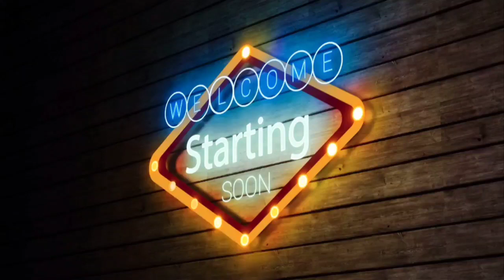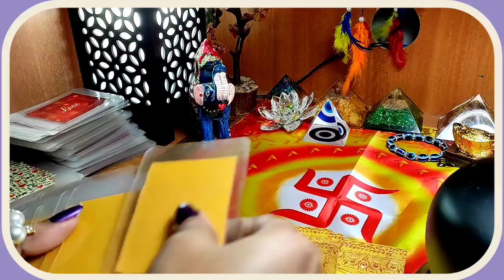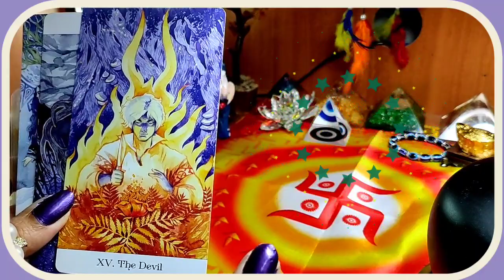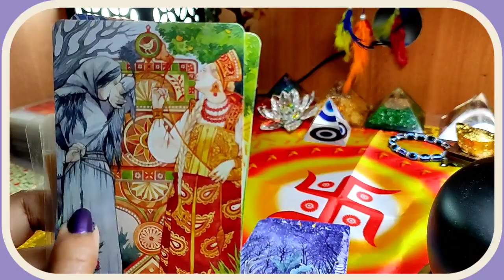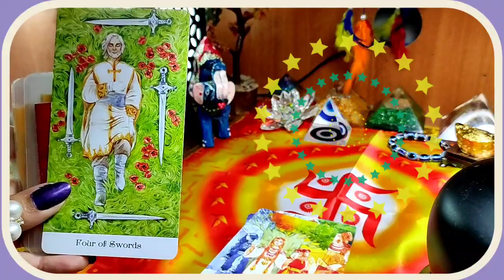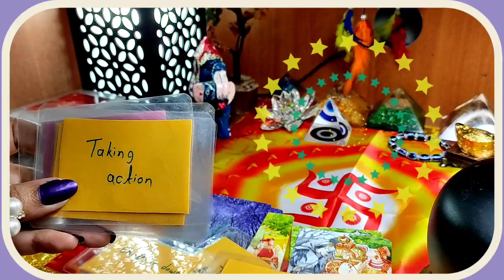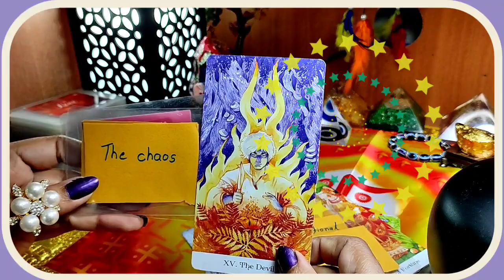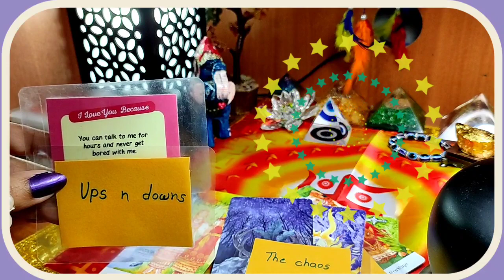🌼क्या है जो वो केहना चाहते है, 🤭लेकिन केह नहीं पाते, collective reading, 🧿 me n u tarot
Welcome 💐
शुरुवात: 00:00
Intro: 00:18